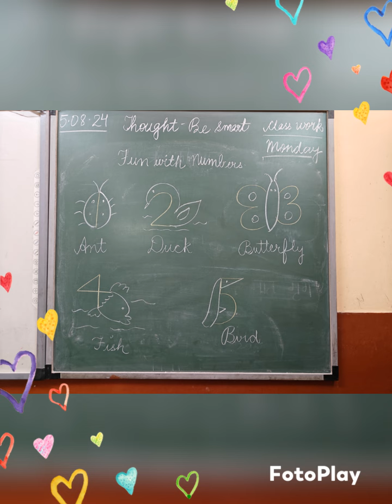Fun with Numbers 🔢😍😍 activity done by I-A